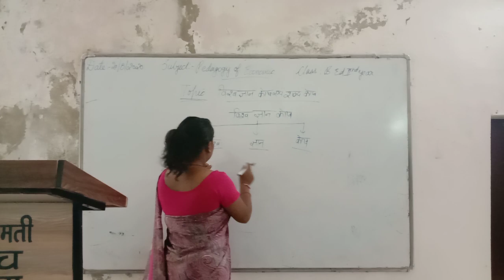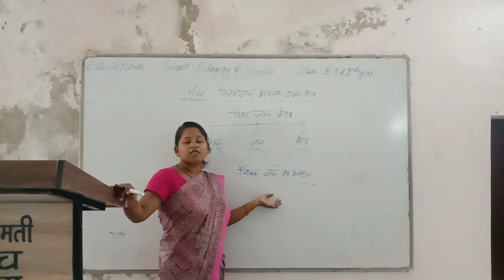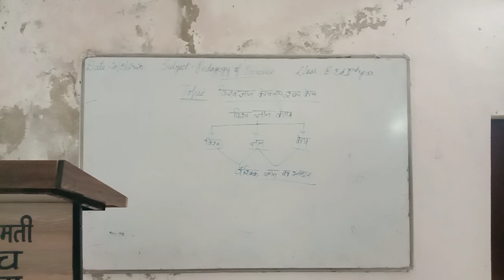19/8/2020 B.Ed second year pedagogy of economic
विश्व विज्ञान कोष एवं शब्दकोश